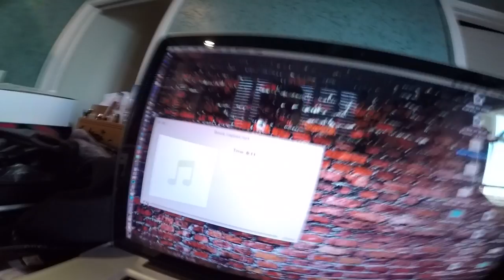YOU LOVE TOMOKO DESU! ? Tomoko DO NOT WATCH THIS!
Send a video clip with a message, yourself dancing, whatever you like to:

2.5 Oyajis is broadcast live at 10:30pm EVERY Wednesday JAPAN TIME. We alternate between this channel:
►I enjoy posting on Instagram:◄